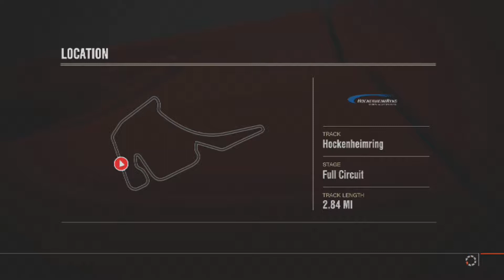Gospel Swapped Music (FM4 Aston Martin One-77 '10)